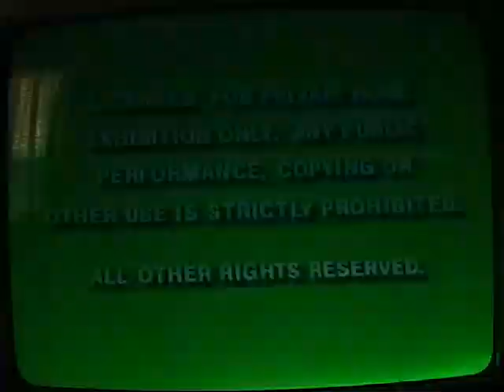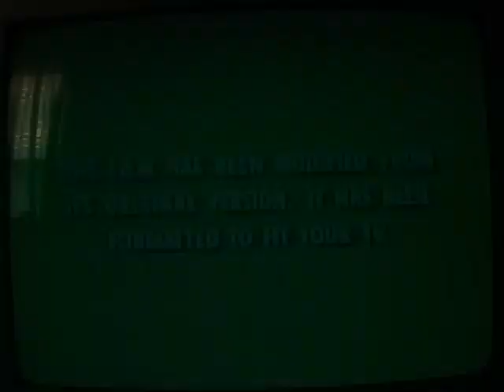Opening To Tom and Huck 1996 VHS